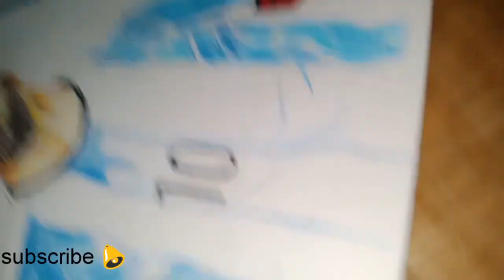Lionel Messi Colour sketch video | by: Santanu Das |birthday 🎊 sketch.. 😍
Art by:  Santanu Das

Edit : Santanu Das

App: Filmorago 😘

@$SANTANU$@